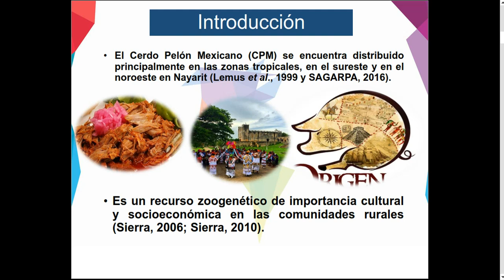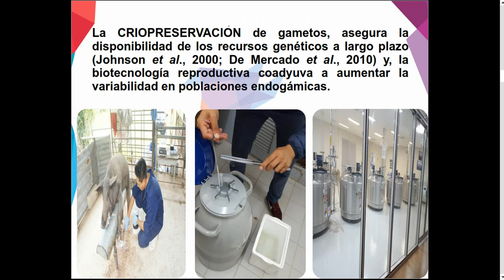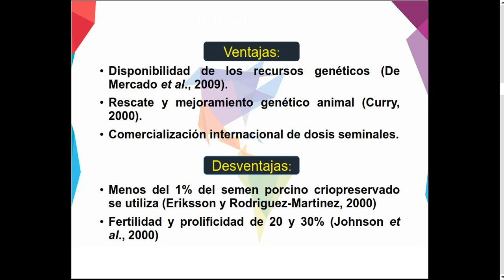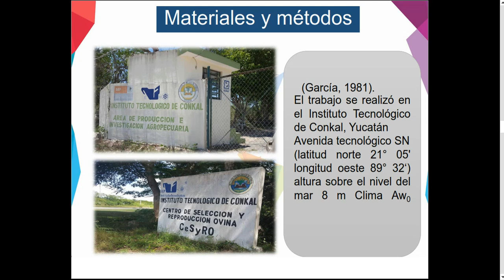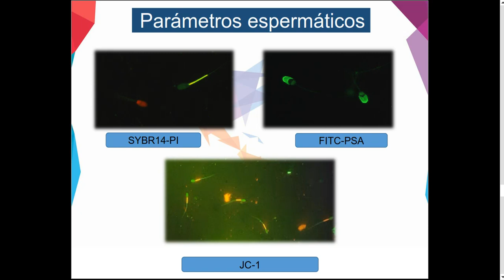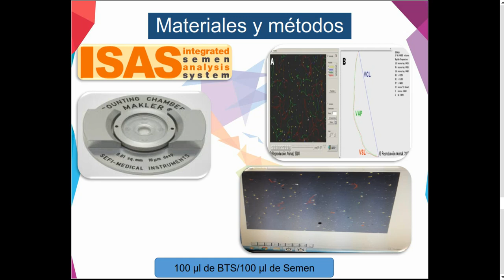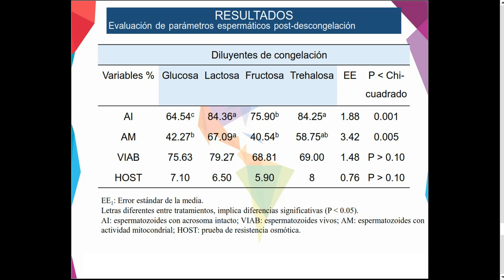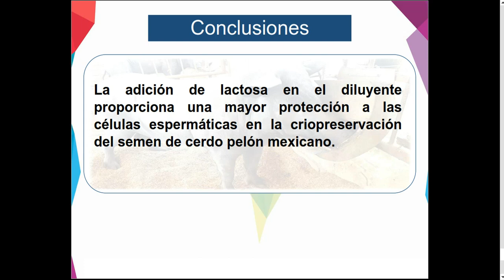Efecto de diferentes crioprotectores sobre la criopreservación del semen de cerdo Pelón Mexicano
Domínguez-Rebolledo Álvaro, Herrera-Herrera Jorge, Ramón-Ugalde Julio, Aguilar-Urquizo Edgar, Loeza-Concha Henry, Sanginés-García José.
El objetivo fue evaluar el efecto crioprotector del tipo de azúcar en el diluyente sobre la criopreservación del semen de cerdo pelón mexicano. Se obtuvieron 30 eyaculados de cinco verracos sexualmente maduros, los cuales fueron mezclados, diluidos y congelados en cuatro diferentes crioprotectores: glucosa (T1), lactosa (T2), fructosa (T3) y trehalosa (T4). La descongelación se realizó a 37 °C y se evaluaron los parámetros de motilidad (sistema CASA), viabilidad espermática (IP), actividad mitocondrial (JC-1), integridad del acrosoma (FITC-PSA) y de la membrana plasmática de la cola (Host). La Motilidad total (MT) y la velocidad de la trayectoria media (VAP) fueron superiores  en T1 y T2, mientras que la velocidad curvilínea (VCL) fue mayor  en T1. Las otras variables asociadas a la motilidad fueron similares  al igual que la viabilidad y la membrana espermática de la cola. La actividad mitocondrial fue mayor en T2 y T4. La integridad del acrosoma fue mayor  en T2 y T4. En conclusión, el diluyente con lactosa es el más adecuado para la criopreservación del semen de cerdo pelón mexicano.

Abanico Veterinario, 2023. e2022-39